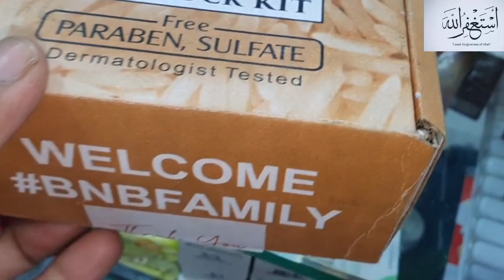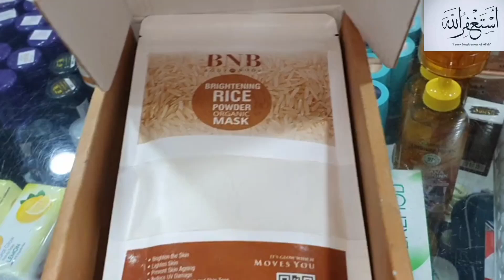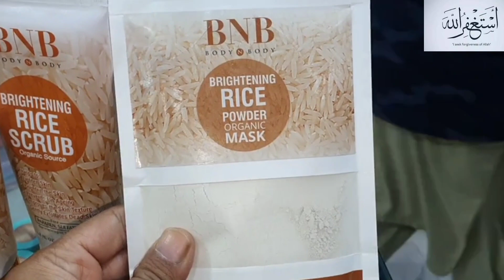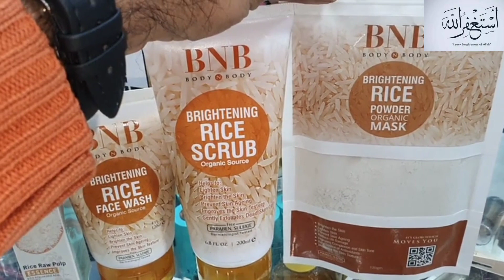HONEST REVIEW: BNB rice brightening and glow kit..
Assalam o allaikum viewers hope you all will be fine.
 Today i introduced you very special trending product with full of glow and whitening effect without any side effects.BNB RICE BRIGHTER  AND GLOW FACIAL KIT has unbelievable results specially for skin brightening, improving the skin texture and anti aging.
   BNB rice facial kit  which is sulphate free, parabin free product for all type of skin..
  So try this most special product and share your comments...